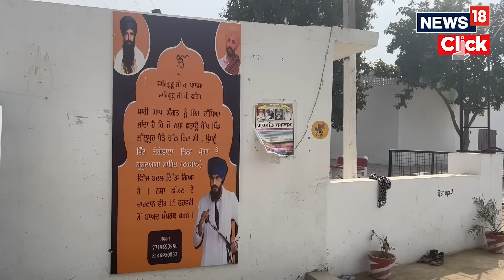Punjab | Why is Amritpal Singh still a free man in Punjab? | Punjab News | English News | News18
Why is Amritpal Singh still a free man in Punjab? Men armed with rifles guard him, he speaks of Khalistan, says he does not fear of arrest or a killing, and inexplicably there is no FIR even 16 days after Ajnala Police Station attack. Will there be action after G20 Amritsar Summit? Ground Report & Interview from Amritsar.

n18oc_exclusive